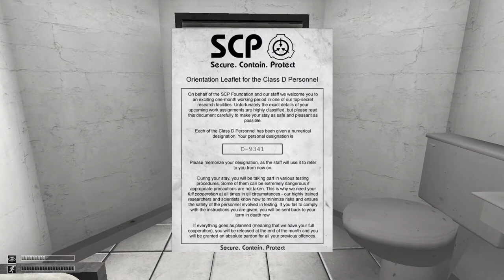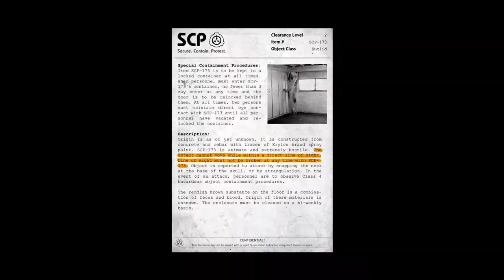SCP - Containment Breach #1 [Gameplay]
- Download game